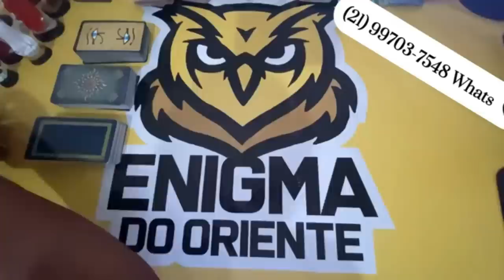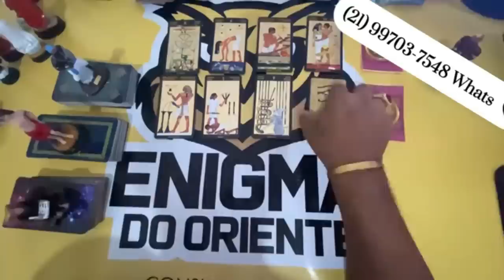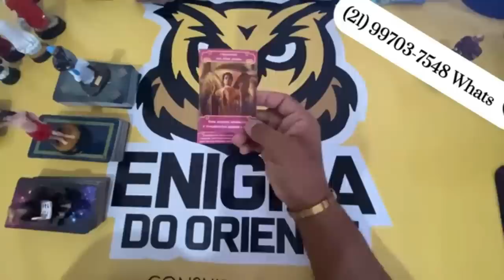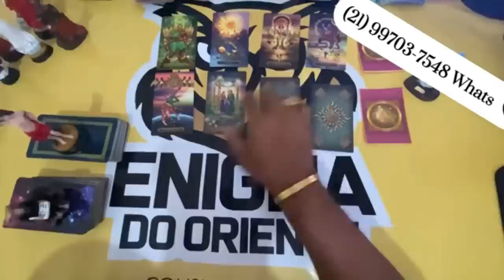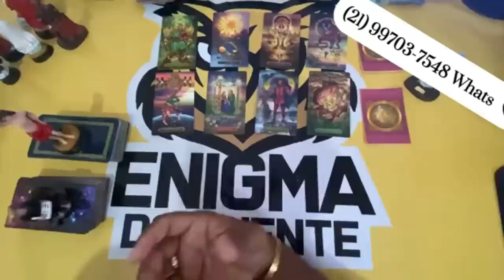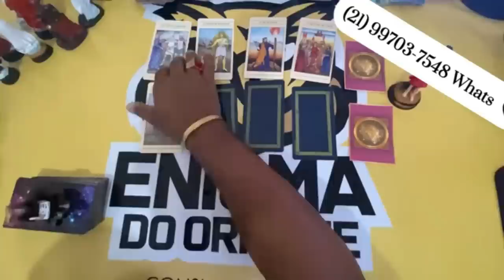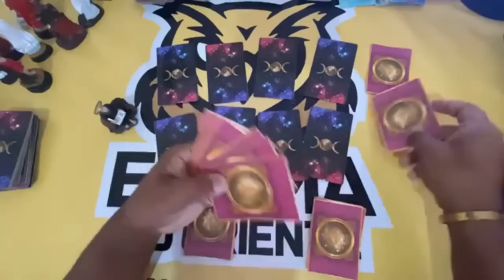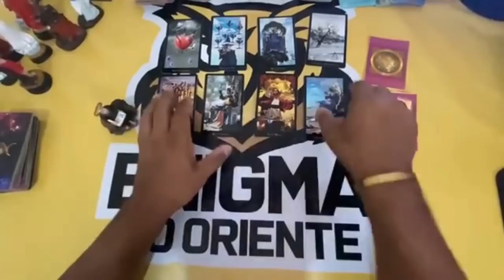ELE HOJE EM RELAÇÃO A VOCÊ! !!💘 [ Tarot Responde ] Tarô [Tarô ] Tarot